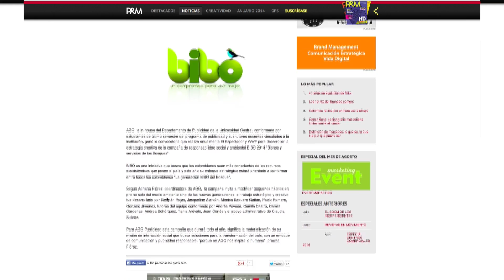InfoZOOM La Universidad Central presente en el BIBO 2014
Regresa  "BIBO - Bienes y Servicios de los Bosques",una Campaña de Responsabilidad Social a cargo del Diario EL Espectador que lleva 4 años de creación, en esta oportunidad contará con la participación en materia gráfica por parte de estudiantes  de la Universidad Central.